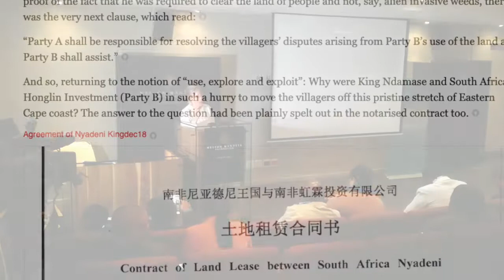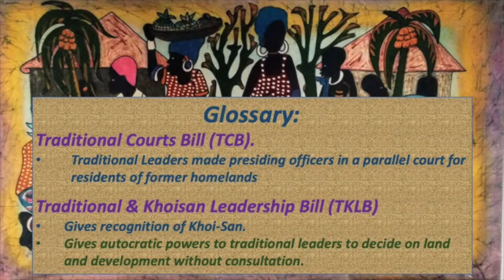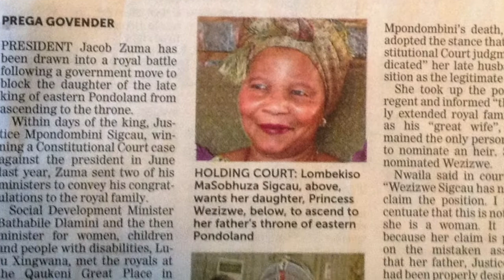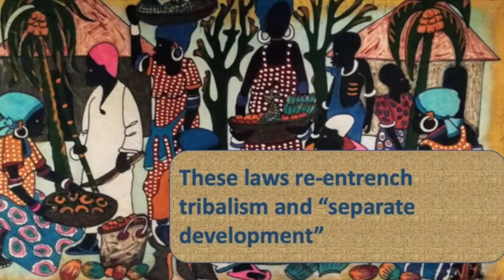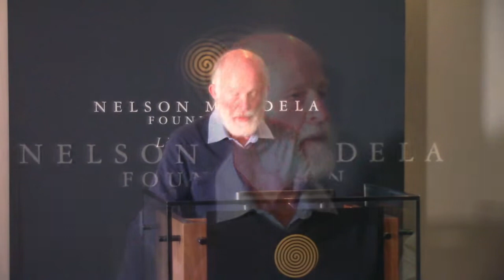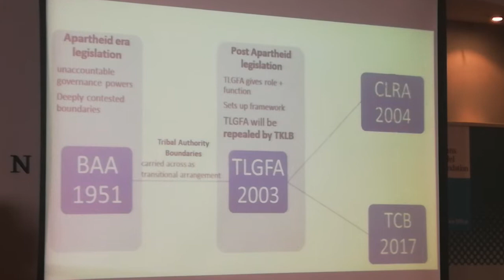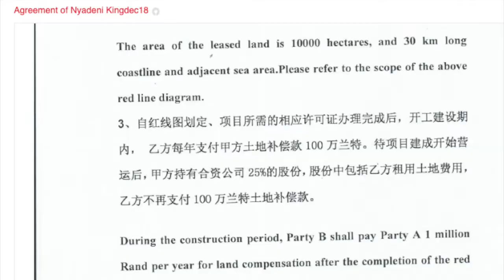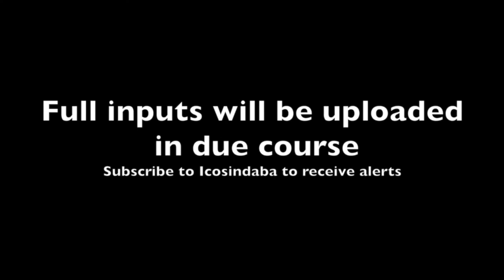Deepening Rural Democracy Dialogue. Nelson Mandela Foundation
A fifteen minute "highlights package'" from a Dialogue hosted by the Nelson Mandela Foundation Centre of Memory on 30 July 2019.

Facilitated by the Land and Accountability Research Centre (UCT) and the Alliance for Rural Democracy, representatives from rural communities in the former 'Bantustan' homelands gathered to critically assess two highly contentious bills - the Traditional Khoisan Leadership Bill (TKLB) and the Traditional Courts Bill (TCB).

ANC Struggle Veterans Mavuso Msimang, Dr Tim Wilson and veteran Land rights researcher Dr Aninka Claasens sum up the issues, urging President Cyril Ramaphosa to use his Executive prerogative to refer the TKLB to the Constitutional Court for vetting before signing the TKLB into law, and calling for the National Council of Provinces to stop the TCB, notwithstanding the risks of alienating Traditional Leaders who have expectations of greater State power and patronage.

Participants agreed that the TCB would elevate Traditional Leaders as Presiding Officers in a parallel justice system that is beyond the orbit of Customary Law.

If the TKLB is signed into law will in turn formally empower Traditional leaders to conclude third party agreements without transparent consultation with rural residents.  Seventeen million residents of the former Bantustan areas without security of tenure stand to be again demoted to second class citizenship, as occurred under apartheid.

The laws are manifestly in violation of Section 25 of the Constitution which safeguards informal land rights. But will President Ramaphosa avoid a constitutional showdown?  Or will he try to placate Traditional Leaders.